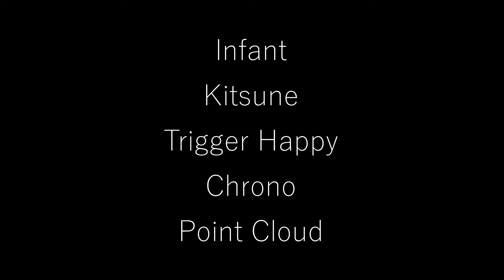Joeri Dubbe Trailer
A reel of various works i have done.
Including:
Trigger Happy
Infant
Kitsune
Point Cloud
Chrono